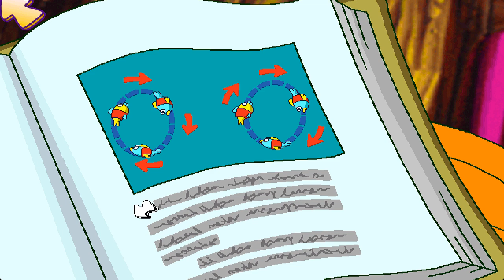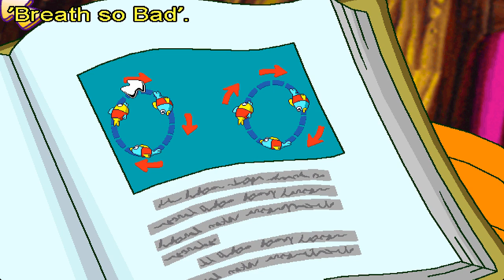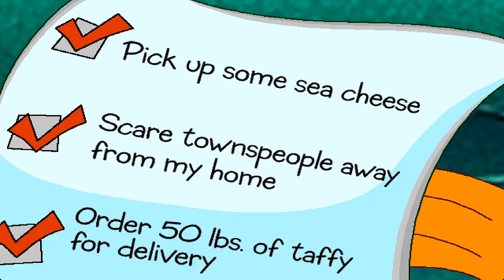PC Longplay - Freddi Fish 5 - Freddi Fish The Case of the Creature of Coral Cove Part.2 of 3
There's more to this case than meets the eye!